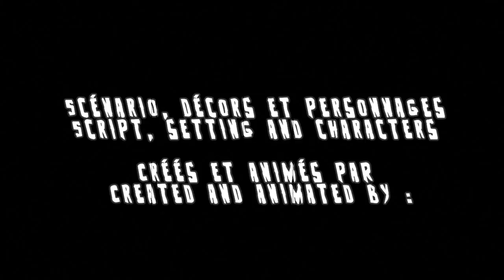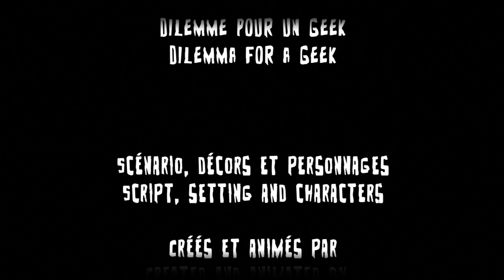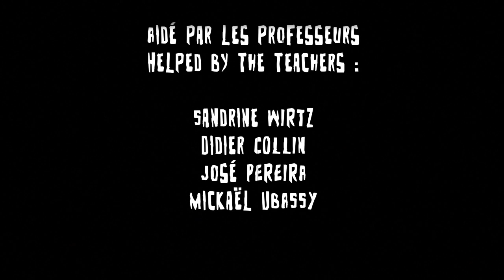Film d'animation : "Dilemme pour un Geek."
"Dilemme pour un Geek" est un film d'animation réalisé au collège Lucien Pougué (Rémilly / Moselle) durant l'année scolaire 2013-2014.

Scénario, décors et personnages créés et animés par les élèves de 4ème1 avec l'aide de l'équipe éducative sous la direction de David Verlet pour la réalisation.